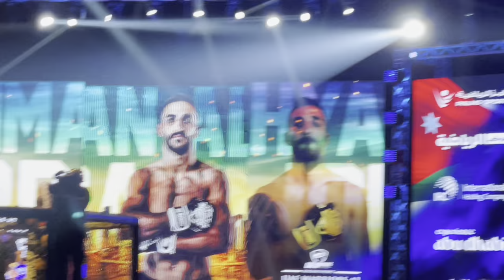UAE WARRIORS 43 - 🇯🇴 ABDALRAHMAN ALHYASAT VS 🇲🇦 ANUAR BENSAYIID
FIGHT 9 of 12 | CATCHWEIGHT 150LB